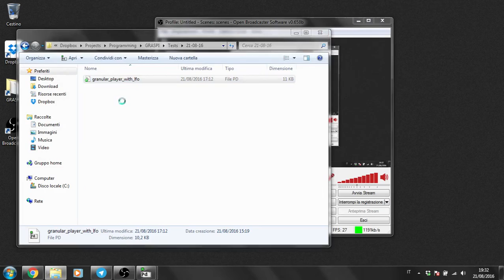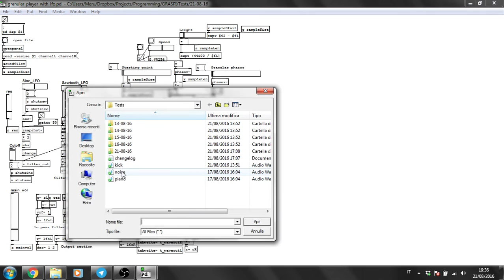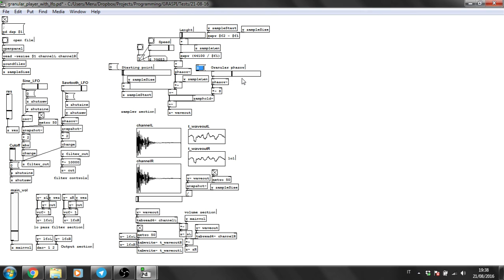Pure Data sampler with granules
PD VANILLA.

a few bugs, working overall
yeah. i know. its 'length', not 'lenght'.